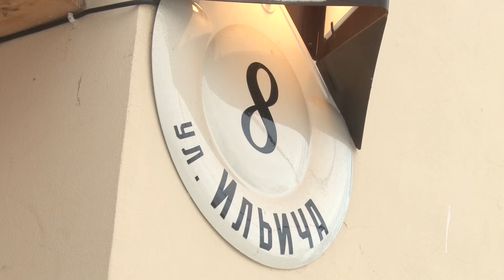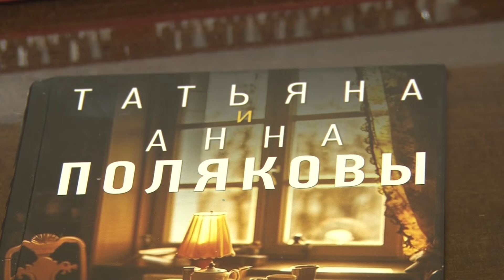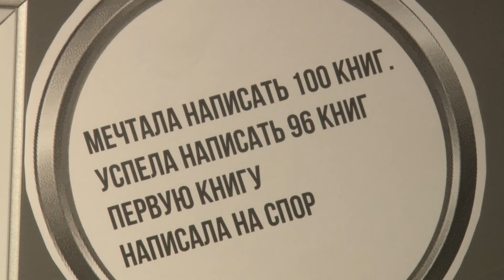Во Владимире на раскопках на месте будущего "Музея детектива" нашли стеклянное пасхальное яйцо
В бывшем купеческом доме, на цокольном этаже которого и организуют выставочное обнаружили неизвестные нынешним его владельцам объекты